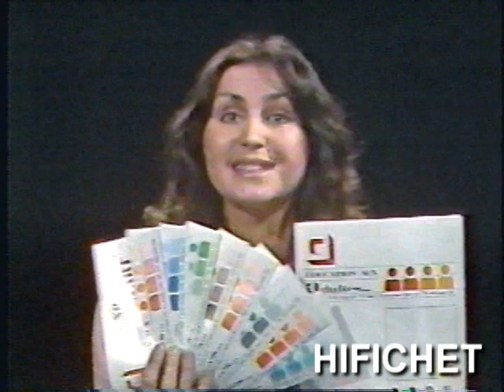Éducation aux Adultes CÉGEP de l'Outaouais (Publicité Québec)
1982 Jacques Houde